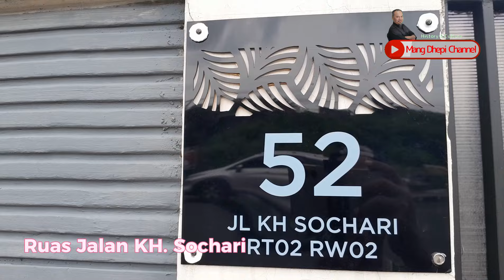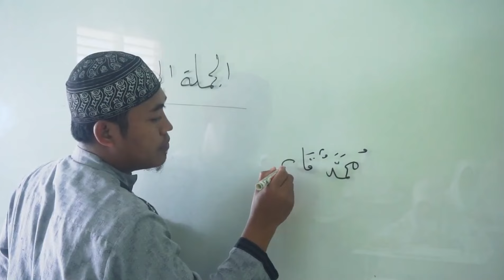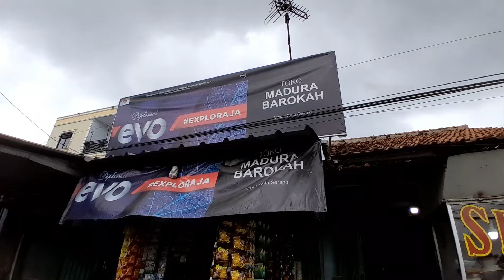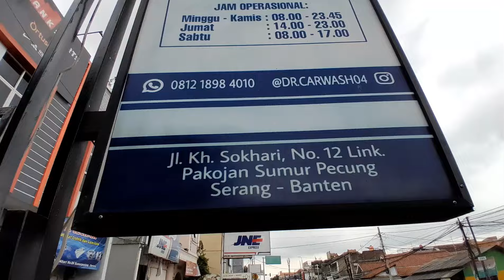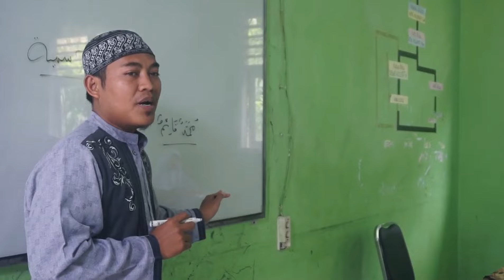Ulama Banten I KH. SOCHARI ULAMA SEKALIGUS PEJUANG DARI PIPITAN I Nama Jalan di Kota Serang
KH. Sochari diabadikan menjadi nama ruas jalan dari Perapatan Warung Pojok hingga Simpang Empat Sumur Pecung, Kota Serang, Provinsi Banten. Siapakah sebenarnya Kiayi Haji Sochari dan apa jasanya hingga namanya diabadikan menjadi jalan raya untuk dikenang?